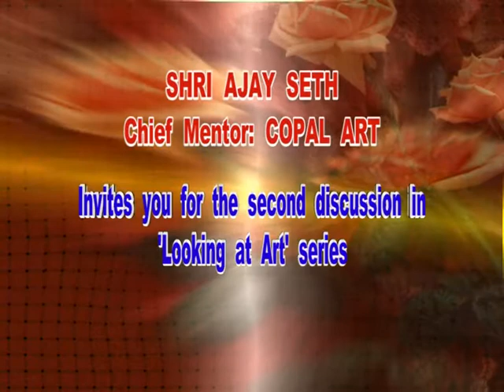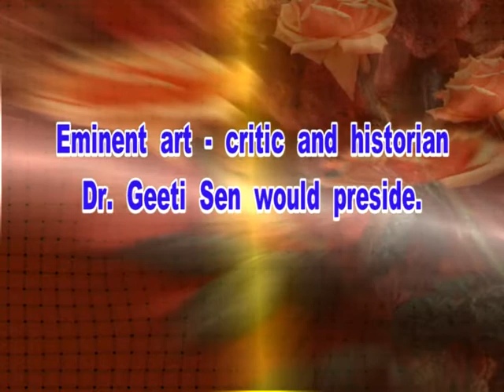Looking At Art: Gangavataran by Atul Dodiya